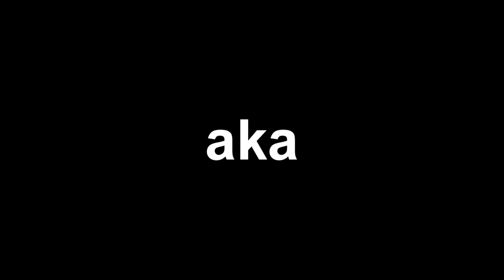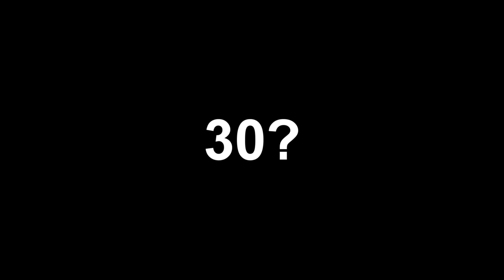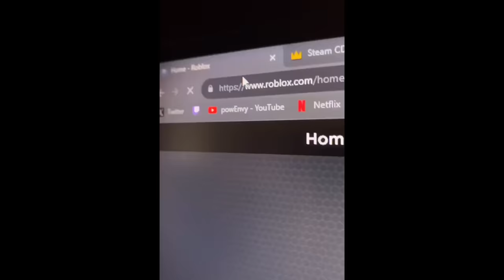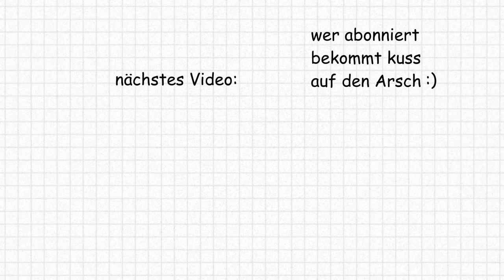TikTok Streamer Weigert Sich Sein Zimmer Aufzuräumen